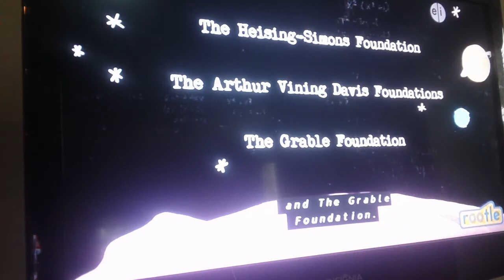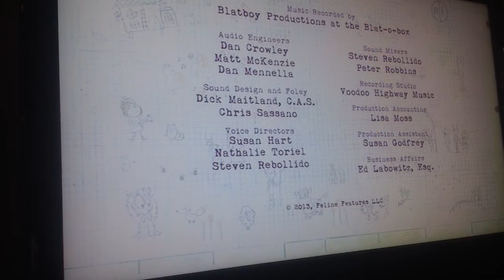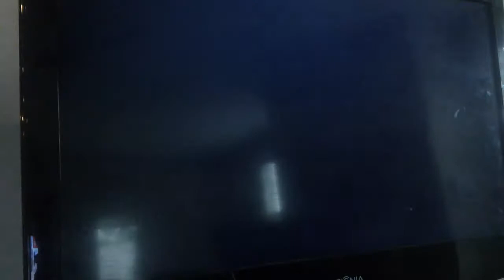PBS Kids Program Break June 19 2019 ROOTLE